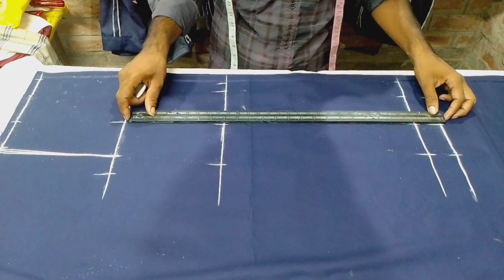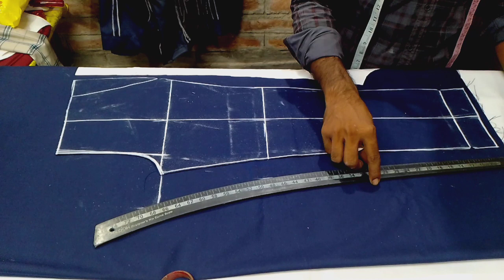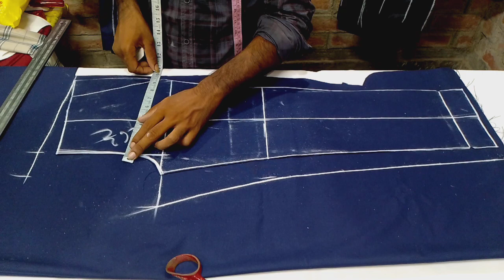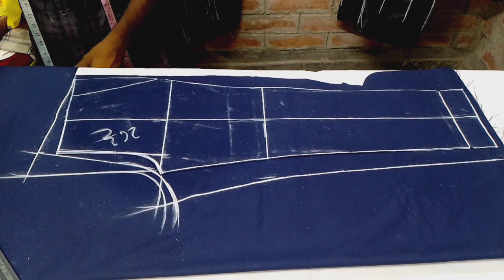26 inch kamar paint ki cutting// silai sikhane ke tarike//chhote bacchon ki pant ki cutting